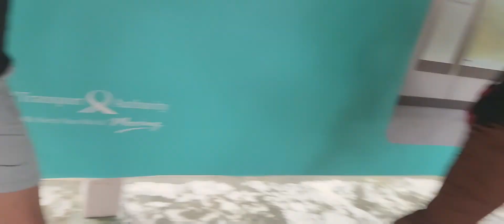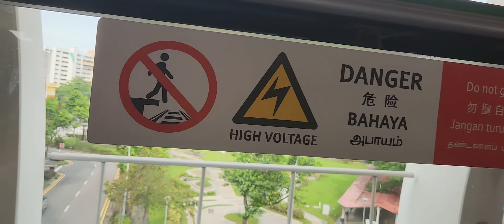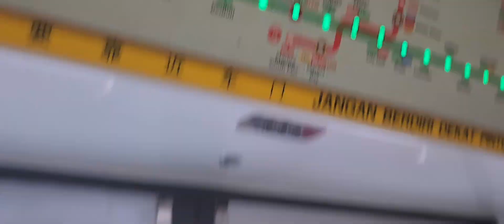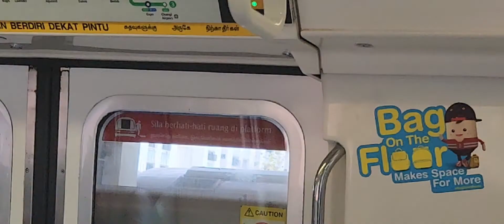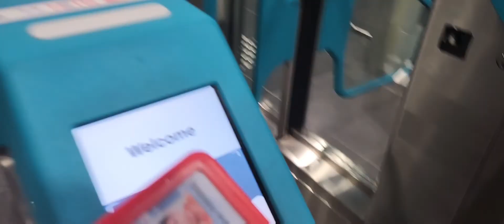Transit Race 2 | EW2/DT32 Tampines to TE7 Bright Hill